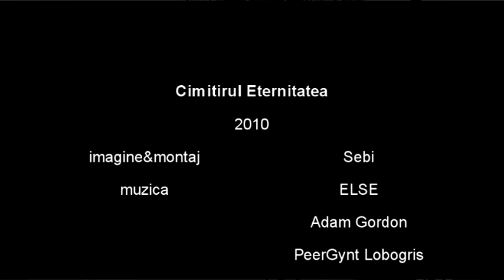Cimitirul Eternitatea Iasi aprilie 2010